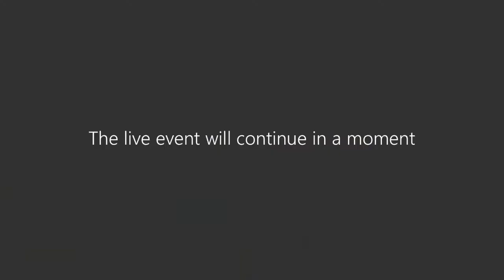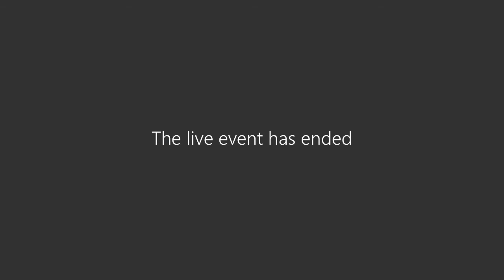I Conversatorio de mujeres en Ciberseguridad “Creciendo juntas en tecnología y ciberseguridad”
En conmemoración del “Mes de la concientización en ciberseguridad”, la Autoridad Nacional para la Innovación Gubernamental en coordinación con CSIRT Panamá organizó el Primer  Conversatorio de Mujeres en Ciberseguridad “Creciendo Juntas en Tecnología y Ciberseguridad”

Mujeres dedicadas a la tecnología y ciberseguridad que representan a organizaciones no gubernamentales. Ellas compartieron sus experiencias en este campo.